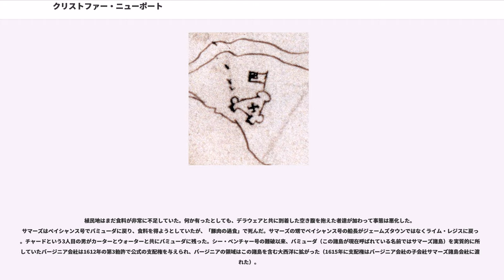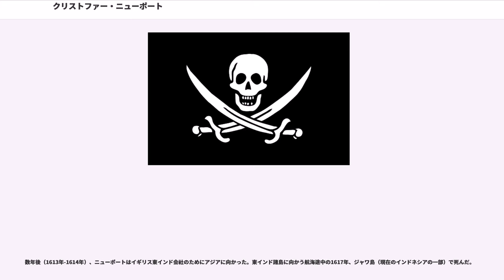クリストファー・ニューポート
クリストファー・ニューポート（英:Christopher Newport、1561年頃-1617年）はイギリスの水夫で私掠船の乗組員であった。1607年に、バージニア会社のスーザン・コンスタント号の船長として3隻の船を率い、後にアメリカ合衆国の一部となるバージニア植民地にイギリス人入植者を運んだ。この入植者たちは、インディアンの領土における最初の恒久的なイギリス人入植地、「ジェームズタウン」を設立したことで有名である。

ポウハタンインディアンの土地に「ジェームズタウン」が入植されると、入植地とイングランドとの間を物資を運ぶために数度航海し、1609年には新しい補給船シー・ベンチャー号の船長となったが、ハリケーンに遭ってバミューダ諸島で難破した。このできごとでイギリスはバミューダの恒久的入植を始めた。この群島（バージニア会社の提督でやはり"シー・ベンチャー"号の難破に遭遇して生き残ったジョージ・サマーズ卿に因んで、公式には「サマーズ諸島」としても知られる）は、400年を経過しようとする今でもイギリスの海外領土（以前は領有、属領あるいは植民地）である。

ニューポートはおよそ20年間、カリブ海近辺でスペインの貨物船を襲う私掠船に乗り組んだ。これらの任務で得られる略奪品は私掠船を仕立てたロンドンの商人と分け合った。長い間一連の私掠船、リトルジョン号、マーガレット号およびゴールデンドラゴン号を指揮した。1592年8月、アゾレス諸島沖でポルトガル船マドレ・デ・ディオス号を捕獲したが、これはこの世紀イギリスでも最大の略奪となった。イングランドの港に戻ったときは500トンにおよぶ香辛料、絹、宝石の原石など宝を運んできた。

1605年、カリブ海での任務の後でイギリスに戻り、外来の動物に魅了されていたジェームズ1世への贈り物として2匹のワニの幼生と1匹のイノシシを届けた。

1606年にロンドンのバージニア会社がニューポートを雇ったのはその経験とともに評判を買ったものだった。この会社はジェームズ1世からバージニア植民地に入植地開設と所有権を認められていた。もちろんこれは、地元のインディアンの与り知らないことである。

1606年12月、ニューポートはロンドンからバージニアに向けて出港した。3隻の船スーザン・コンスタント号（サラ・コンスタント号といわれることもある）、ゴッドスピード号およびディスカバリー号（3隻の中では最小）はカナリア諸島を経て、大西洋を異常なくらい長い144日かけて渡り、現在チェサピーク湾としてしられるところの湾口南端で新世界に到着した。

現在のジェームズタウンに向かう前の1607年4月26日、総勢105名の男と少年達が上陸した。ニューポートに率いられた男達の一隊がその地域を探検し、南の岬をジェームズ1世の長男で皇太子のヘンリー・フレデリックに因んでケープヘンリーと名付け、北の岬はヘンリー王子の弟チャールズに因んでケープチャールズと名付けた。この4日間の遠征の間に、現在のアメリカの大地では初めて入植者達が民主的な選挙を行い、陪審員による最初の裁判も行って、ジョン・スミスに反逆罪を宣告した。現在はフォートスオーリーとなっている場所にあるケープヘンリ記念碑の位置近くに十字架を立てた。この場所が後に「最初の上陸」として知られるようになった。そこは現在ファーストランディング州立公園となっている。

陸地が見えてから間もなく、バージニア会社が密封して与えていた命令書が開かれ、それには植民地委員会を統率する一員としてジョン・スミスが指名されていた。
大西洋を渡る航海の間、スミスは甲板のしたに監禁されており、貴族のウィンフィールドによって「反乱を秘匿した」と告発されていた。この告発に対応してスミスはニューポートと共にイギリスへ送り返される予定だった。
到着後、入植者の集団は船でチェサピーク湾に入り現在のハンプトン市にあるオールド・ポイント・コンフォートまで進んだ。それに続く日々で、船隊は命令書に規定される入植地に適した場所を求めてジェームズ川を遡り内陸に入った。ジェームズ川と最初の入植地ジェームズタウン（当初はジェームズシティと呼ばれた）はジェームズ1世に因んで名付けられた。

スミスはニューポート船長と共にポウハタン・フリュ（間もなくジェームズ川と呼ばれるようになった）を遡ってリッチモンドま...